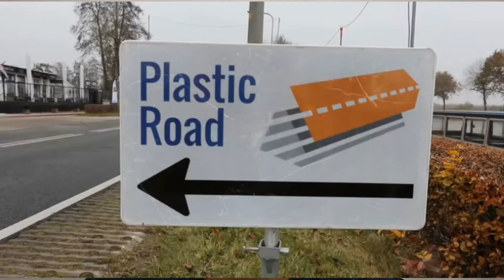# CICLOVIA DE PLÁSTICO RECICLADO /AMÉRICA LATINA#plasticroad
PRIMEIRA CICLOVIA FEITA DE PLÁSTICO RECICLADO DA AMÉRICA LATINA,A CIDADE DO MÉXICO PROCURA NOVAS TECNOLOGIAS PARA ENFRENTAR A ARIDEZ E AS ENCHENTES PROVOCADAS PELAS MUDANÇAS CLIMÁTICAS.
COM A RECICLAGEM DE LIXO PLÁSTICO A EMPRESA PLASTICROAD VEM SE EXPANDIDO PARA OUTROS PAÍSES.
SUSTENTABILIDADE, RECICLAGEM COLOCAM FLORESTA DE CHAPULTEPEC NO RUMO DE CIDADE QUE SE PREOCUPA COM O MEIO AMBIENTE .
INFRAESTRUTURA E SUSTENTABILIDADE NAS CIDADES.
No meu canal elcio join us costumo postar vídeos de várias areas.
Inovações tecnológicas em praticamente em todas as áreas, seja ela aplicada na agricultura, drones, robotização,carros,caminhões,motos,medicina.
Costumo postar videos de animais e entretenimento também para que o canal não fique somente focado em um tipo de público ou assunto específico, pois as notícias que vinculo nos vídeos atinge praticamente todas as idades que são na maioria adultos.